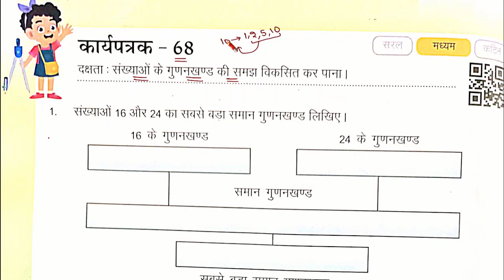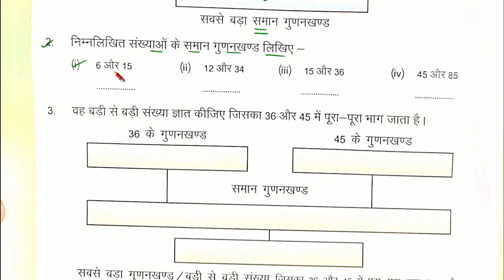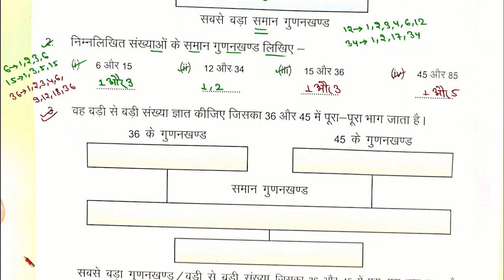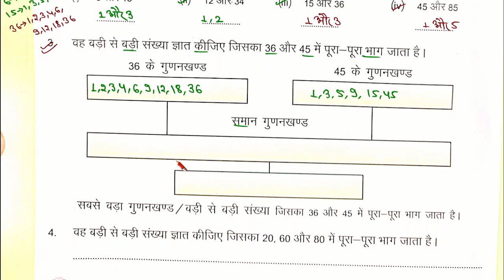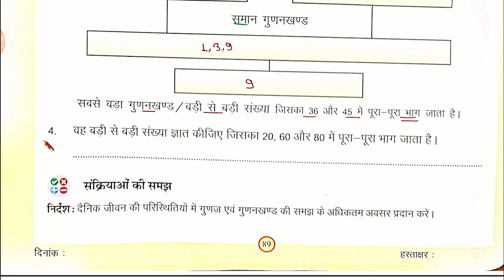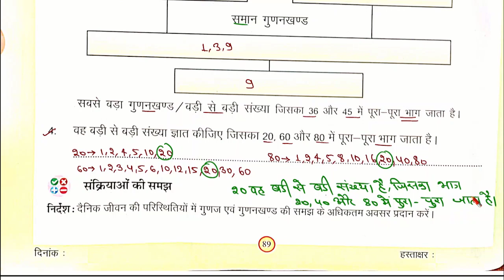कार्यपत्रक 68 गणित कक्षा 6 | गणित कार्य पत्रक 68 कक्षा 7 | karya patrak 68 ganit kaksha 6-7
कक्षा 6 और 7 गणित कार्य पत्रक 68 कार्य पत्रक 68
kaksha 6 aur 7 ki ganit
parvah
kaksha 6 vishay ganit karya pustika
kaksha 7 vishay ganit karyapatrak

कक्षा 6 और 7 गणित कार्य पुस्तिका कार्यपत्रक 68
kaksha 6 aur 7 aakalan 9
mathskaksha 6 aur 7 aakalan
kaksha 6 aur 7 ganit aakalan
class 6th and 7th mathematics karya patrak panch rksbk baseline assesment
kaksha 7 ganit aakalan
kaksha satvin ki ganit
कक्षा 6 और 7 गणित कार्य पत्रक 68

In this video learn to प्रवाह 2 ब्रिज कार्यपुस्तिका
Maths Class 6-7 प्रवाह 2 कार्यपुस्तिका
प्रवाह 2 कार्यपुस्तिका गणित कक्षा 6-7
workbook karyapustika
 गणित कक्षा 6-7 प्रवाह 2 कार्यपुस्तिका
 Pravah 2 workbook Mathematics
Pravah 2 brij karyapustika karyapatrak 6661 page 7273
karyapustika Rajasthan
brize karyapustika kaksha 6-7
Pravah-2 Bridge Remediation Workbook Maths Grade 6-7
worksheet 6661 page 7273

कक्षा 6 और 7 गणित कार्य पत्रक 66 कार्य पत्रक 66 ganit karya patrak 66 kaksha 7 ki ganit

कक्षा 6 और 7 गणित कार्य पुस्तिका कार्यपत्रक 66 kaksha 6 aur 7 aakalan 9 mathskaksha 6 aur 7 aakalan
kaksha satvin ki ganit kaksha 6 ki ganit